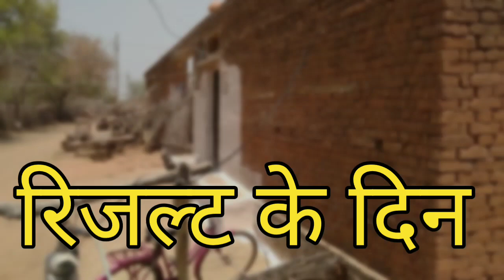रिजल्ट#result#रिजल्टकबआनहैबुंदेलखंडीरिजल्ट बुंदेलीकॉमेडी palbrotherbundelkhand बुंदेलीकॉमेडी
भैया और राम-राम नई वीडियो आ गई है रिजल्ट पर
तो भैया राम-राम हमने अपनी इस वीडियो को अपनी यूट्यूब फैमिली को शिक्षा देने के लिए बनाया है और किसी को ठेस पहुंचाने के लिए नहींहम लोग यह वीडियो अपने यूट्यूब फैमिली को शिक्षा या कॉमेडी के बारे में बनाते हैं किसी को ठेस पहुंचाने के लिए नहीं
हम लोग अपनी वीडियो में या तो कॉमेडी करते हैं या शिक्षा पर आधारित वीडियो करते

"""""""""""""""'''''''''"""कलाकार"""''''''''''""""""""""""""
कृष्णपाल ,भागीरथ पाल ,वीरेंद्र पाल,पप्पू पाल, अरविंद पाल, एवं पाल ब्रदर बुंदेलखंड समस्त टीम